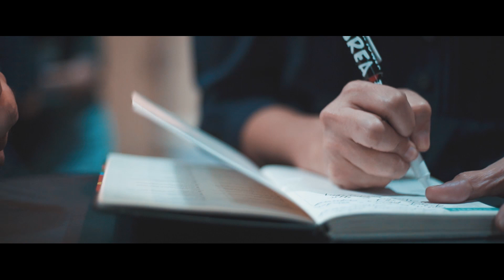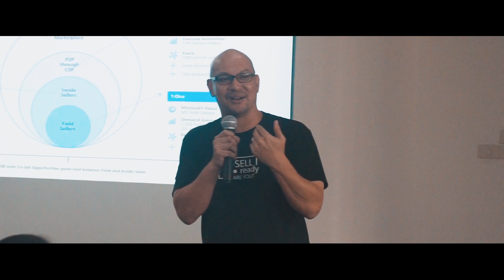Microsoft Philippines Co-Sell Meet-up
In its launch last November 23, 2018, Microsoft field sellers and partners gathered to talk about the HR industry. Industry masters and partners with IP co-sell solutions for HR customers shared their knowledge, and all sellers put their skills to practice in the “Co-Sell Pitch.” Microsoft & Partner pairs embodied co-selling as they worked together to solve real-life customer challenges, and impress Industry Masters to win the pitch.

“Co-sell” is a collaborative selling initiative to enable Microsoft and partners to drive joint revenue and customer success.